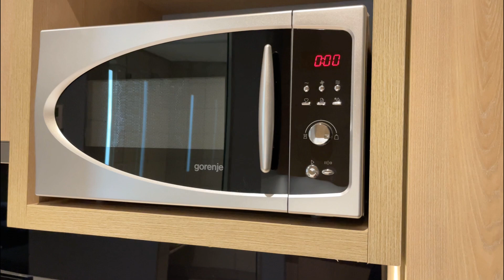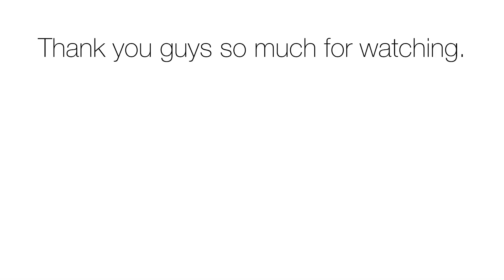SOLO STAYCATION VLOG: SPEND THE WEEKEND WITH ME| SPA DAY| POOLSIDE CHILL| SOUTH AFRICAN YOUTUBER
Hey loves! Welcome to a new vlog. In midst of everything I tried to find some time out and booked myself for weekend getaway. In this vlog l'I be taking you with to Aronia Day spa the place is so beautiful, clean and well taken care of. The staff are amazing and highly professional. I enjoyed the whole experience I had booked the half day spa package which includes 60 mins full body massage, facial, pedicure and a lunch.

The idea was not to finish my treatments and have to drive a distance going home I then booked a hotel for the weekend which was really beautiful as well. I booked a studio apartment. What I love the most was the pool area where I met total and had the most fun with the people I didn't however it did not feel like that.

Love Wanda♥️